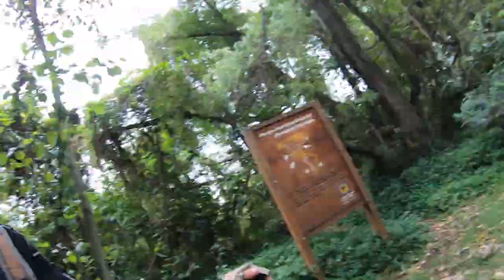canicross crossover Dharma y Alpha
El Mushing, aunque actualmente se considera un deporte, ha sido (y todavía es) una forma de transporte nórdica caracterizada por el uso de perros de tiro y esquís, que servía para desplazarse por superficies nevadas con rapidez.

Modalidades:

Canicross: Donde el musher (Persona) participa corriendo ayudado por un solo perro, que por medio de un arnés se ata a la cintura y va corriendo.

BikeJöring: Donde el musher utiliza un patineta ​ o bicicleta​ ayudado por uno o dos perros (incluso puede darse el caso de utilizar más perros).

Skijöring: Donde el musher, en condiciones idóneas de nieve, utiliza eskis de fondo ayudado por uno o dos perros.

Triciclo: Donde el musher utiliza un vehículo de tres ruedas ayudado por tres ó cuatro perros o más.

Cart: Que, al igual que el trineo, forma parte de la categoría reina de este deporte, donde el musher, junto a un trineo equipado con cuatro ruedas o patines para la nieve, es ayudado por entre 6 y 12 perros. En tierra la categoría está limitada a ocho perros y en nieve existe la categoría ilimitada.